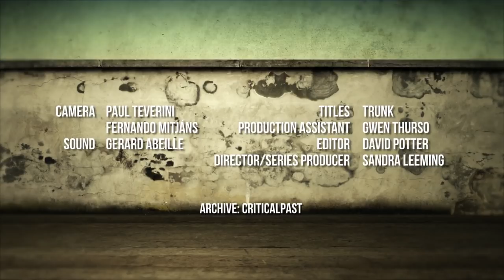The World Today: The Partition Of India: 70 Years After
Tariq Ali reflects on the Partition of India, which displaced fifteen million people and killed more than a million. And, he questions if the ideals of independence were ever really fulfilled.